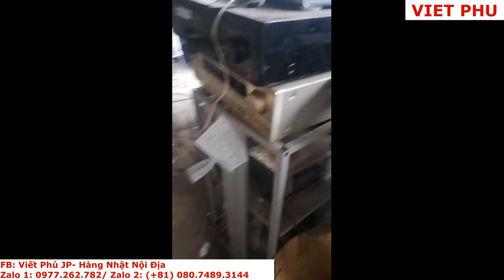Bãi xe đạp cũ Nhật Bản, nhiều đồ bãi đủ loại/ Viết Phú JP